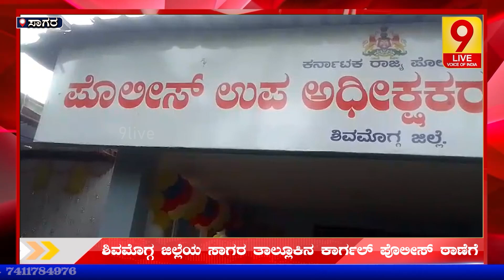ಸಾಗರ; ಕಾರ್ಗಲ್ ಪೊಲೀಸ್ ಠಾಣೆಗೆ ಶಾಸಕರ ಅನುದಾನದಲ್ಲಿ ಜೀಪ್ ವಿತರಣೆ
9Live | Kannada News | Latest Kannada News |